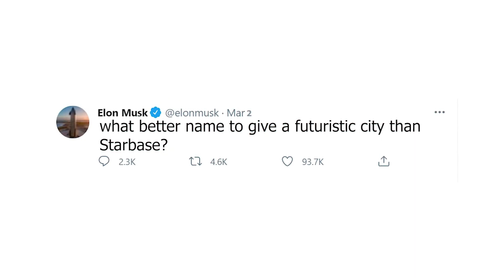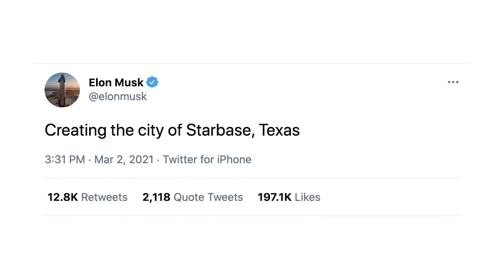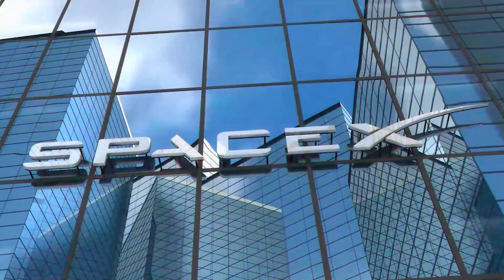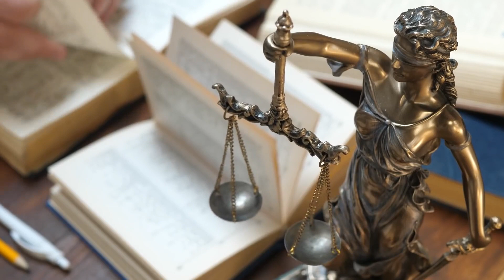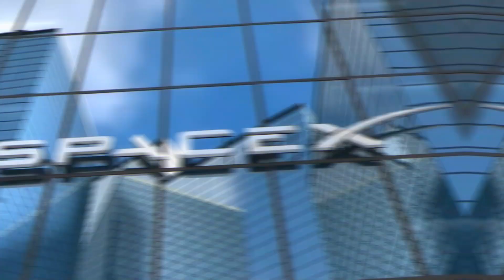How Elon Musk's Plans to Build His Own $20B Futuristic City! (Starbase)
In today's video, we look at How Elon Musk's Plans to Build His Own $20B Futuristic City! (Starbase) ...Keep watching to see Luxury Worldwide,elon musk,futuristic city,elon musk's future city,elon musk's $20b futuristic city! (starbase),elon musks future city,inside elon musks starbase city,elon musk's futuristic city,elon musk’s $20 billion futuristic city,elon musk's new city: starbase,elon musk's plans for starbase,futuristic city concept,futuristic,futuristic city of starbase,new futuristic city starbase,elon musk's starbase city,elon musk $20b futuristic city base on earth revealed

Inspired by Top Luxury, Luxury Zone, TheRichest and Mr. Luxury.

Inspired by Elon Musk's $20B Futuristic City! (Starbase)

Inspired by Elon Musk ABSURD NEW Plan To Build A $20B City in Texas (Starbase)

Inspired by Elon Musk's City of the Future

Inspired by Elon Musk Is Building A $20B City In Africa

Inspired by Know The Tricks Behind SpaceX Starbase (SpaceX | Elon Musk | Technology)

On Luxury Worldwide we will go through billionaire lifestyle, luxury, and ultra-rich.

Welcome to Luxury Worldwide! In this channel, we will be focusing on billionaires luxury lifestyles. The ultra-rich have make money online, owned luxury building, and created passive income streams, allowing them to retire early. The internet has created opportunities for people to create millennial money, which are the new ways to make money online. Let's jump into the luxury zone of the rich and give us the motivation to create a billionaire lifestyle in 2021.